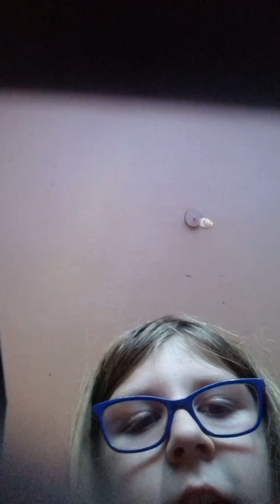Watch this video with high volume